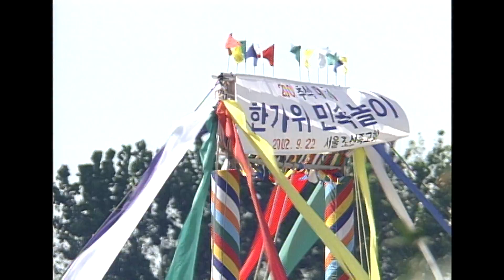중국동포와 함께 하는 노래자랑 [전국송해자랑] KBS 방송(2002.9.29)